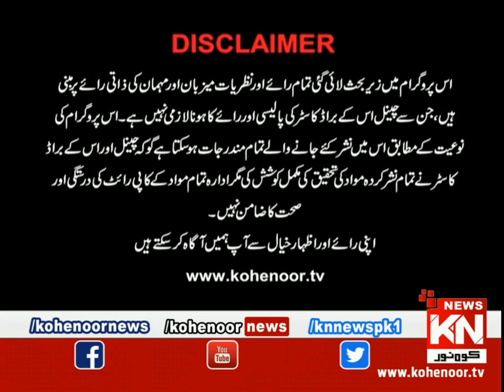Istakhara 15 June 2023 Kohenoor News Pakistan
2022 | Kohenoor News Pakistan